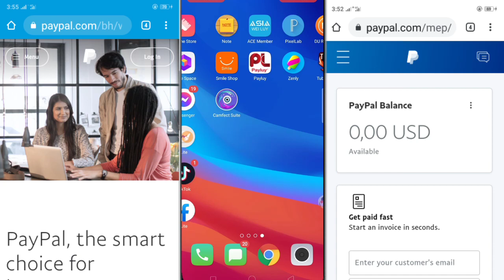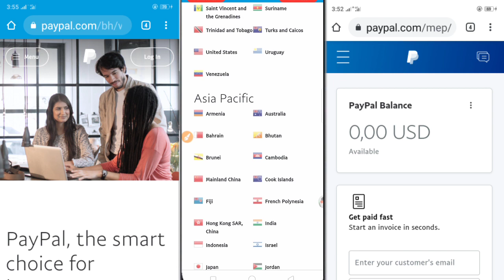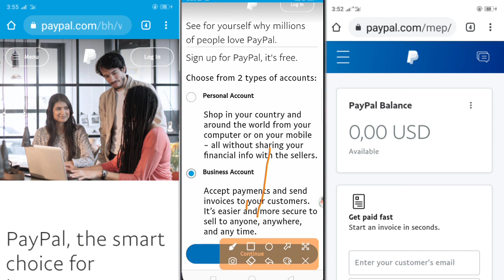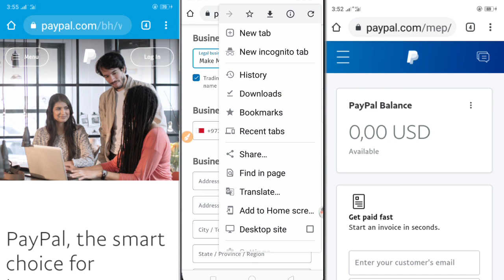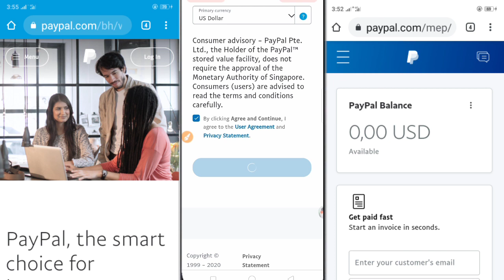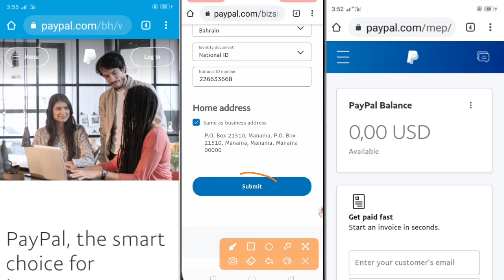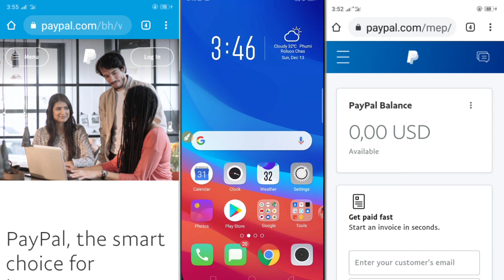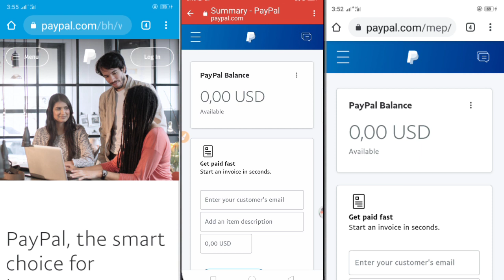របៀបបង្កើតគណនី PayPal ក្នុងឆ្នាំ2020 ដែលដកលុយនៅស្រុកខ្មែរបាន100%/ How to create paypal account 2020